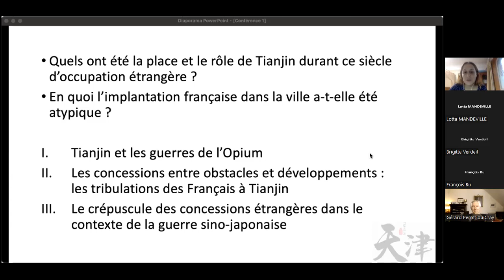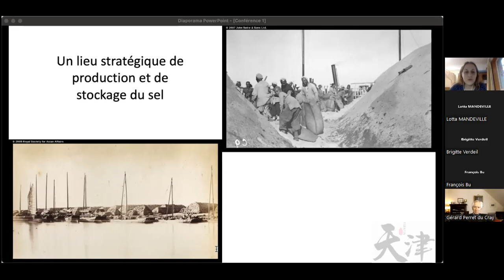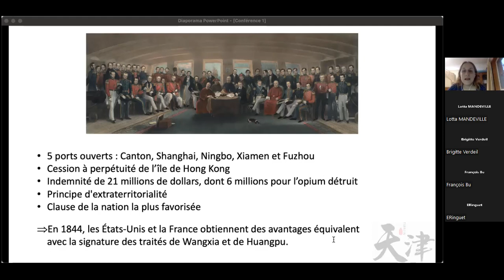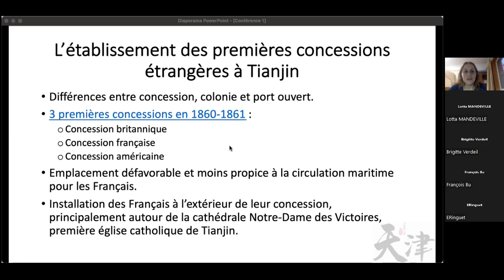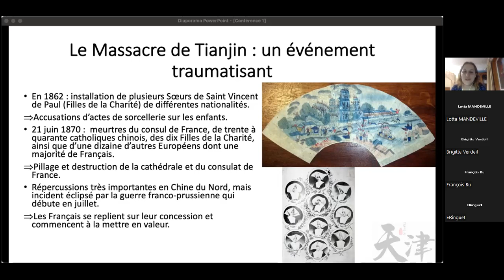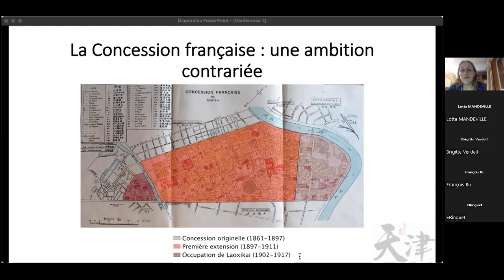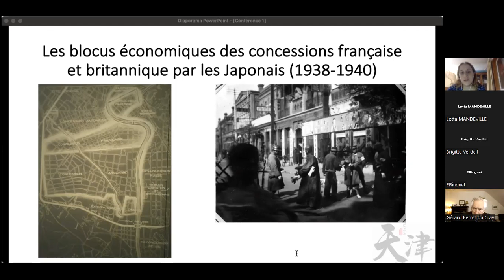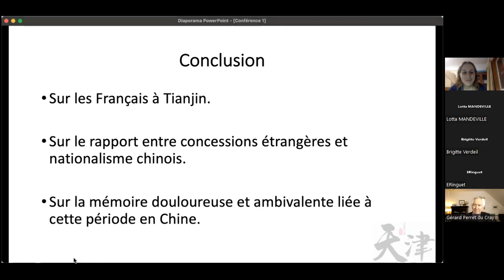La présence étrangère àTianjin fin XIXè début XXè siècle #1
Mardi 13 septembre 2022 à 12h (durée 1h30 env.)
Conférence par Fleur CHABAILLE-WANG
Le début des concessions étrangères et la présence française à Tianjin au début du XXème (panorama historique de la Seconde guerre de l’Opium à la fin des années 1940)